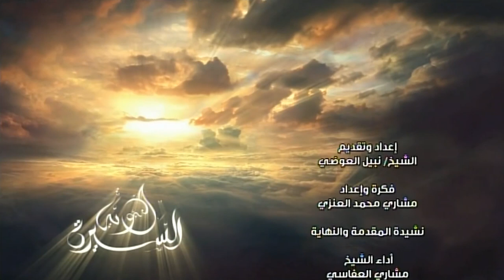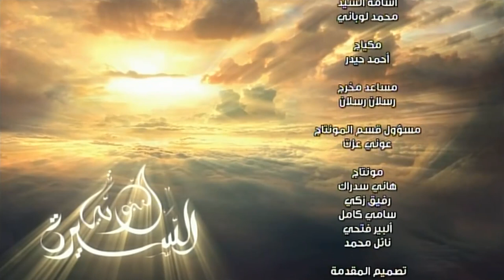🕮 Biography of Prophet Muhammad ⌜Ep 2⌝ Nabil Al-Awadi ⌜English Subtitels⌝ The Elephant HD 🐘